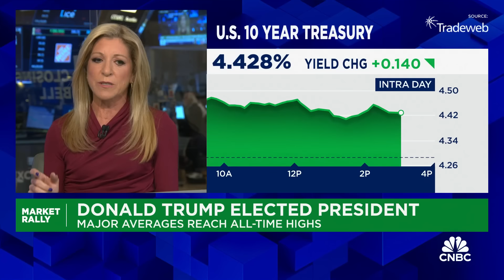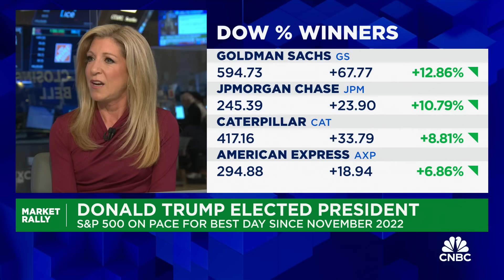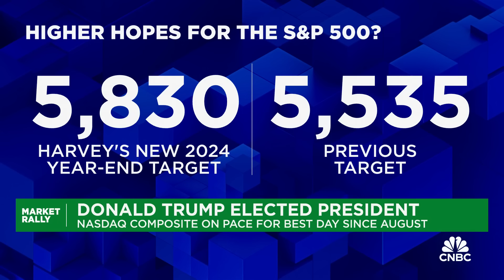The market momentum can continue, says Hightower's Stephanie Link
Solus’ Dan Greenhaus, Hightower’s Stephanie Link and Wells Fargo’s Chris Harvey, join 'Closing Bell' to discuss the market under a Trump second term and stocks rallying on the news.